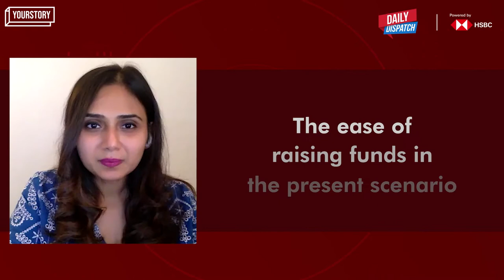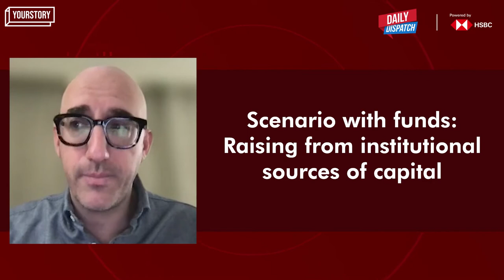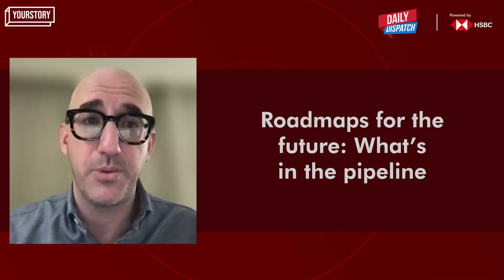Cultivating for a success story with Omnivore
Omnivore has been betting high on the emerging entrepreneurial wave in India. In this episode of DailyDispatch powered by @HSBC_IN, Mark Kahn, Managing Partner, Omnivore talks about the current scenario and what the future holds.

0:00 Introduction
0:38 The funding frenzy in the market
2:35 The ease of raising funds in the present scenario
3:44 The primary areas of focus for Omnivore
4:53 The overall exit scenario at present
5:27 Roadmaps for the future: What’s in the pipeline